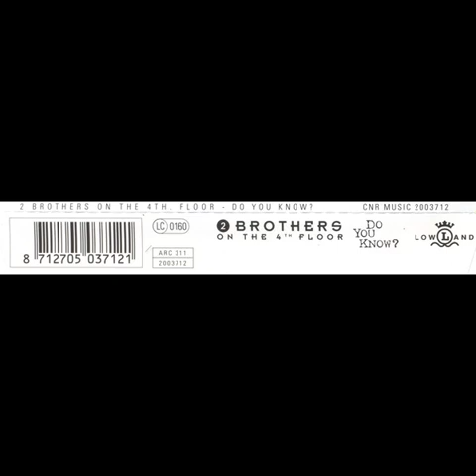2 Brothers On The 4th Floor - Do You Know?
Genres: Electronic, Hip Hop
Styles: House, Speed Garage, Drum n Bass
Label: Unknown Label
Year: 1998